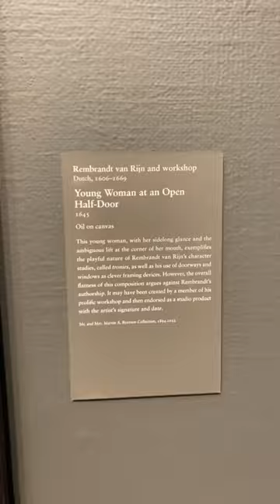REMBRANDT VAN RIJN: OLD MAN WITH A GOLD CHAIN$$$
FOLLOW ME ON INSTAGRAM SUBSCRIBE TO VICTORIA YOUTUBE CHANNEL: COOKING WITH VICKY LOU https:// or FOLLOW HER ON FACEBOOK: VICTORIA J PRICE CHECK OUT MY BASKETBALL CHANNEL: ILLMATIC ONE24 JUST FOLLOW THIS LINK AND SUBSCRIBE LISTEN TO THE FULL SOUNDTRACK THATS AT THE END OF THIS VIDEO: PIMPOULIS FOLLOW MY CUZZO MJ ON FACEBOOK FOLLOW MJ ON INSTAGRAM Nefertiti Anu FACEBOOK SUBSCRIBE TO MY DAUGHTER BOYFRIEND CHANNEL: AK TWINS SUBSCRIBE TO MY CUZZO CO astan0stra channel HE WAS NUMBER ONE IN THE WORLD ON GTA 4 BOMB THE BASE AND DEAL BREAKER.